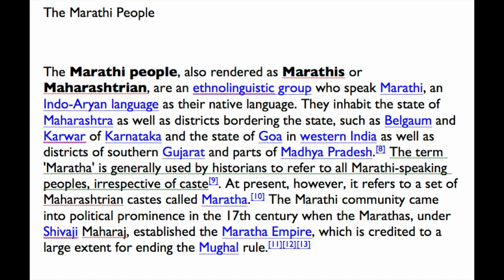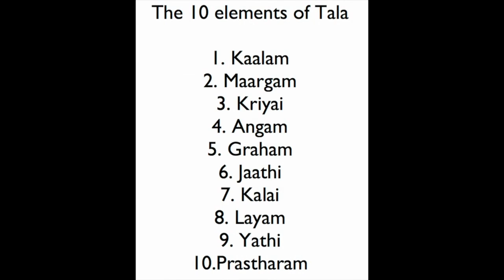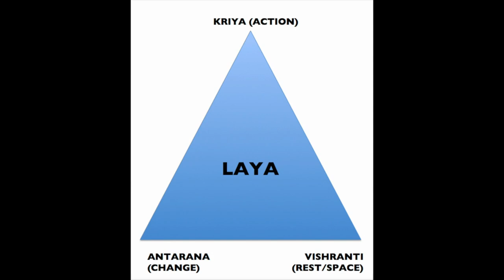🎬 Konnakkol (Konnakol): Interviews & insights With The Masters. Mannarkoil J. Balaji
Chennai based master Mridangist and educator Mannarkoil J.Balaji shares stories about his early beginnings as a musician, gurus and about his unique way of teaching south Indian rhythm.

Contact Mannarkoil J. Balaji

Biography:

Mannarkoil J.Balaji is a well known Percussion artiste in the field of carnatic music, having experience in the art of playing mridangam for over 25 years.
Groomed from the age of 11 years, under the able tutelage of Tanjore Shri.R.Ramadoss and later under Ramanathapuram Late Shri.M.N.Kandaswamy, he possesses the unique advantage of having learnt this art under two giant schools viz., the Tanjore and the Pudukkottai schools of playing Mridhangam. (Tanjore Shri.R.Ramadoss was a disciple of Palghat Late Shri.T.S.Mani Iyer, a pioneer of Tanjore Tradition and Ramanathapuram Late Shri.M.N.Kandaswamy was a disciple of Palani Late Shri.M.Subramania Pillai, a pioneer of the Pudukkottai Tradition.) Learnt for about 5 years under Tanjore Shri.R.Ramadoss and for about 11 years under Ramanathapuram Late Shri.M.N.Kandaswamy. Presently he is undergoing advanced training in “Palani Style” under Shri.K.S.Kalidoss.
He holds an M.A. Degree in English Literature and Hindi Literature, with a PG Diploma in Journalism. He is well versed in Computer Applications and holds a diploma in it, and a certificate in Oracle.
He has been working for Reserve Bank of India since 1989, pursuing music alongside.
He is the Managing trustee of Palani Sri M Subramania Pillai Trust looking after the activities of the trust in Chennai and the temple activities at Pudukkottai Manpundia Pillai Shrine.